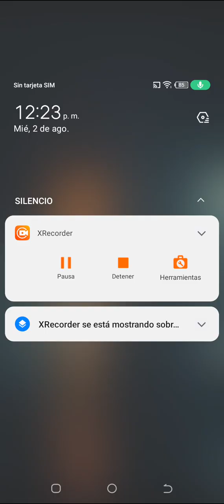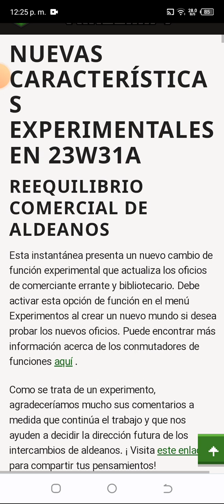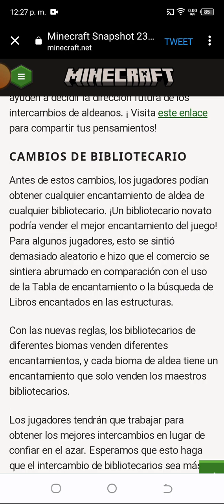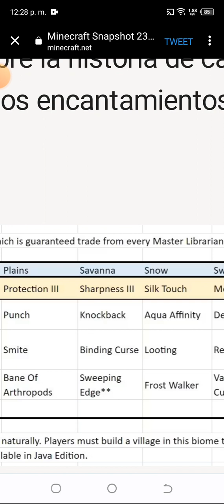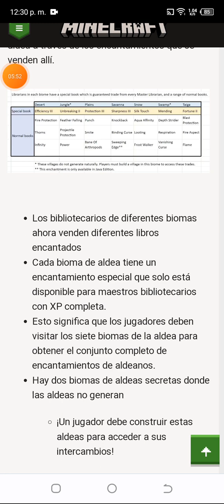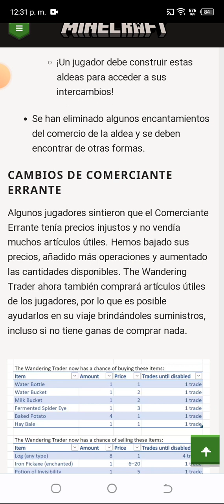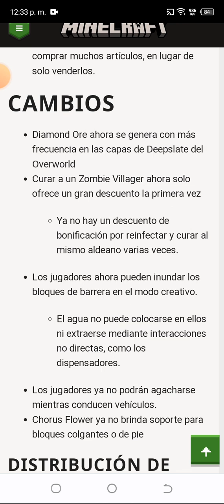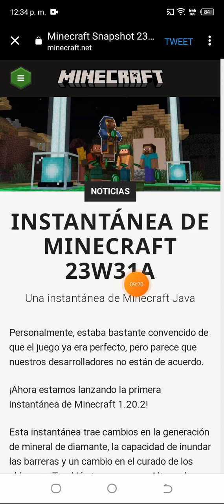✅¡¡SNAPSHOT 23W31A!! || ¡¡NERFEO A LOS TRADEOS DE LOS ALDEANOS!! || MINECRAFT 1.20.2 ESTA POR LLEGAR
➣NUEVA SNAPSHOT DE   @minecraft  1.20.2 !!!

▬▬▬▬▬▬▬▬▬¡ᴠᴇɴᴛᴀᴊᴀs ɪɴᴄʀᴇɪʙʟᴇs!▬▬▬▬▬▬▬▬▬▬
💎𝐇𝐚𝐳𝐭𝐞 "𝐌𝐄𝐂𝐄𝐍𝐀" 𝐘 𝐒𝐞 𝐏𝐫𝐢𝐦𝐞𝐫@ 𝐄𝐧 𝐕𝐞𝐫 𝐓𝐨𝐝𝐨𝐬 𝐌𝐢𝐬 𝐏𝐫𝐨𝐲𝐞𝐜𝐭𝐨𝐬💎

▬▬▬▬▬▬▬▬▬▬𝘾𝙊𝙉𝙏𝘼𝘾𝙏𝘼𝙈𝙀 ▬▬▬▬▬▬▬▬▬▬
▶ Video Inspirado en: "NADIE"
Ⓜ Miniatura Inspirada en: Nadie.

𝙴𝚜𝚝𝚊 𝙳𝚎𝚜𝚌𝚛𝚒𝚙𝚌𝚒𝚘𝚗 𝚀𝚞𝚎 𝙴𝚜𝚝𝚊𝚜 𝙻𝚎𝚢𝚎𝚗𝚍𝚘 𝚘 𝙱𝚒𝚎𝚗  𝙼𝚒𝚛𝚊𝚗𝚍𝚘, 𝙿𝚞𝚎𝚜 𝙴𝚜 𝚞𝚗𝚊 "𝙱𝚎𝚝𝚊" 𝙴𝚗 𝙰𝚗𝚝𝚒𝚐𝚞𝚘𝚜 𝚅𝚒𝚍𝚎𝚘𝚜 𝙵𝚞𝚎 𝚄𝚗𝚊 𝙰𝚕𝚙𝚑𝚊 𝚘 𝙿𝚛𝚎-𝙰𝚕𝚙𝚑𝚊, 𝙰𝚌𝚝𝚞𝚊𝚕𝚖𝚎𝚗𝚝𝚎 𝙰𝚞𝚗 𝚂𝚎 𝙴𝚜𝚝𝚊 𝙳𝚒𝚜𝚎ñ𝚊𝚗𝚍𝚘,  𝙰𝚑𝚘𝚛𝚊 𝙼𝚒𝚜𝚖𝚘 𝙴𝚜 𝚞𝚗𝚊 | "𝙱𝚎𝚝𝚊" |